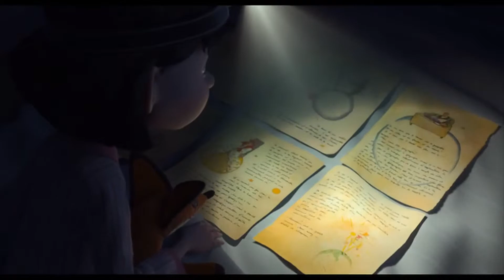ALPHA CHANNEL NEWS 17/07/2015 BLOCO 2